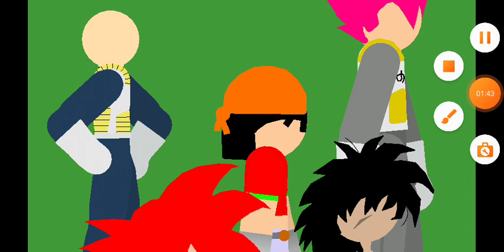the deadly attack of frieza